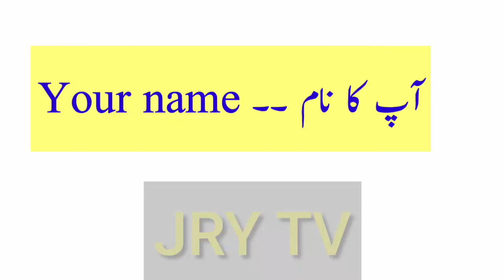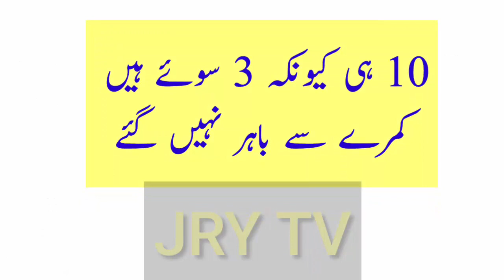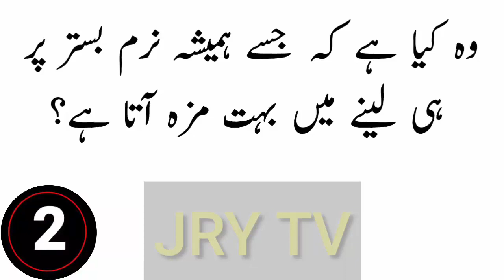Common Sense Test | Paheliyan RIddles | Urdu Sawal Jawab | General Knowledge